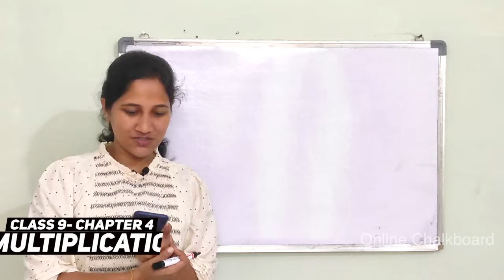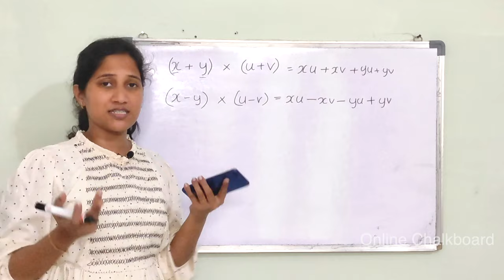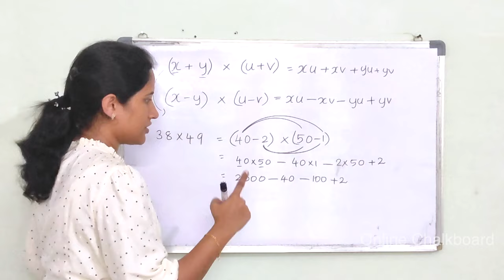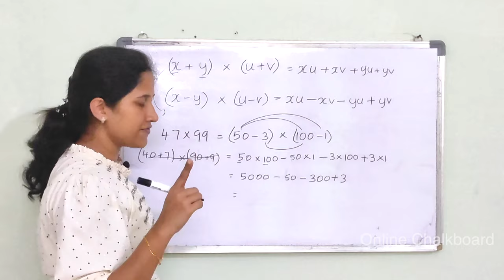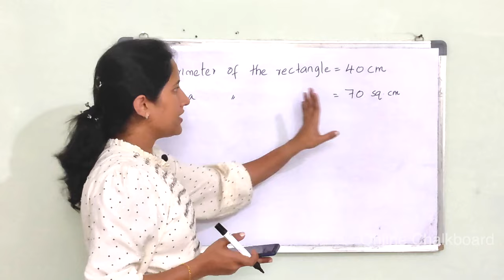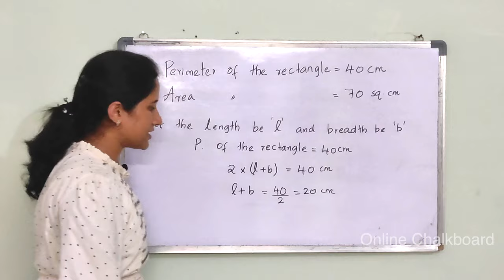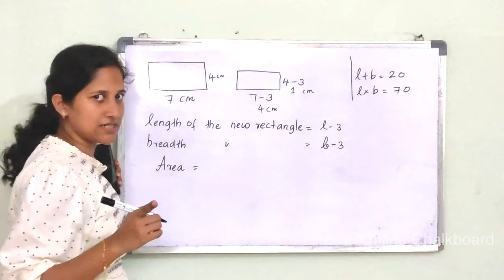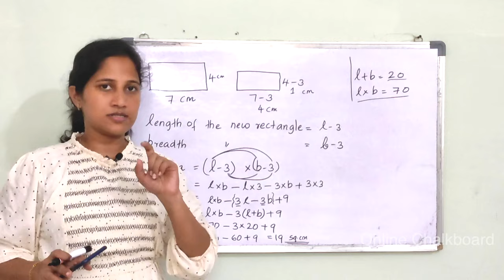Class 9 || Chapter 4 || MULTIPLICATION IDENTITIES | Part 9 | New Text Book 2024-25 SCERT Kerala